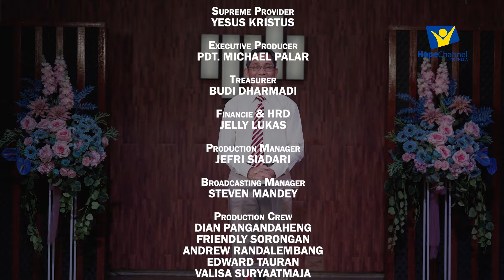MEMAHAMI KEBAIKAN BAPA SORGAWI DALAM KEHIDUPAN KITA! - Pdt Jahotner F Manullang [Stream Of Light]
"Bapa Sorgawi Yang Sangat Baik" mencerminkan sebuah pembahasan atau renungan mengenai sifat-sifat Allah sebagai Bapa, dengan penekanan khusus pada kebaikan-Nya.Kebaikan Allah yang melibatkan anugerah, kasih sayang, dan kemurahan-Nya kepada manusia dalam kehidupan sehari-hari.

Untuk lebih jelasnya mari kita ikuti penjelasan dari  Pdt Jahotner F Manullang
Bisa hubungi Sahabat Doa Hope Channel Indonesia :
Stream Of Light  Eps. 17